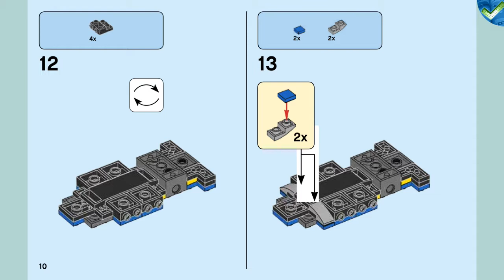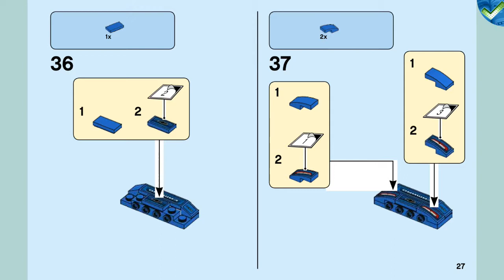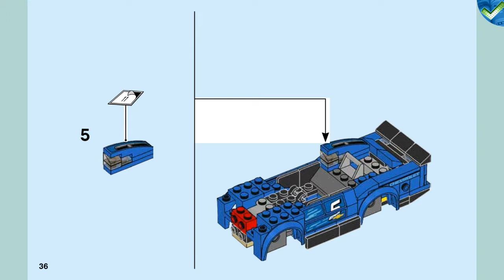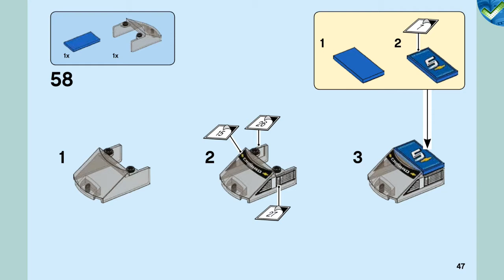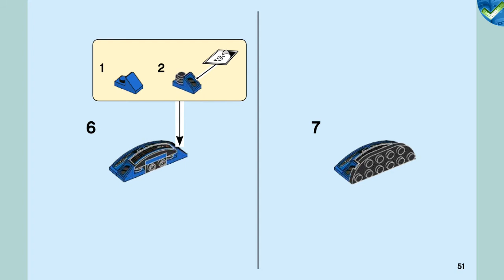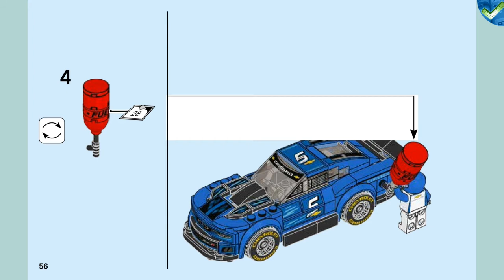75891 Chevrolet Camaro ZL1 Race Car LEGO® Speed Champions Manual Brickmanuals Instruction Archive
LEGO®-Setdescription:
Race for victory with the LEGO® Speed Champions 75891 Chevrolet Camaro ZL1 Race Car toy, featuring a minifigure cockpit with an adjustable roll cage, removable windshield and wheels with Chevrolet Camaro-branded rims. This cool stock car racing toy comes with a Chevy Camaro racing driver minifigure and a fuel canister element to play out racing and pit-stop scenarios.
-Includes a Camaro racing driver minifigure.
-The race-ready, buildable Chevrolet Camaro ZL1 stock car features a minifigure cockpit with an adjustable roll cage, removable windshield, wheels with rubber tires and Chevrolet Camaro-branded rims, translucent light-style elements, racing colors, race-graphics stickers and authentic design details.
-Remove the windshield and lift the roll cage to place the minifigure in the car.
-Accessory elements include a fuel canister, spanner and the Camaro racing driver’s helmet.
-This toy construction set makes a great gift for kids and car lovers of all ages.